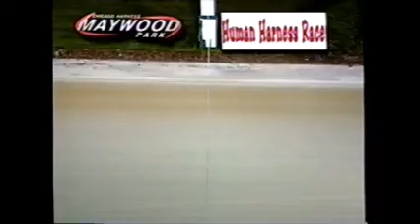2004 Maywood Park HUMAN HARNESS RACE